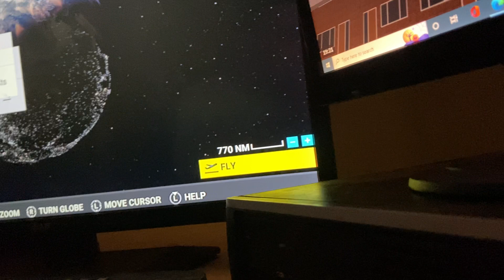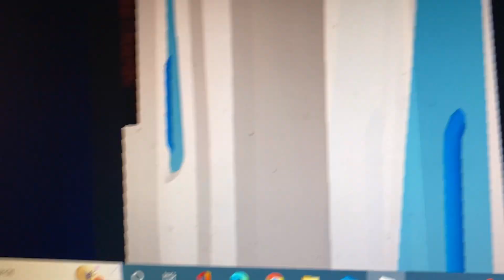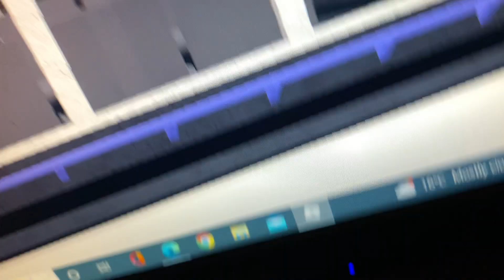22 October 2022